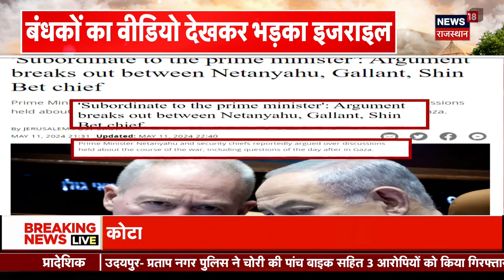Israel Iran War News: Israel के लोगों को बनाया बंधक, अब Benjamin Netanyahu लेंगे इंतकाम? | Gaza News